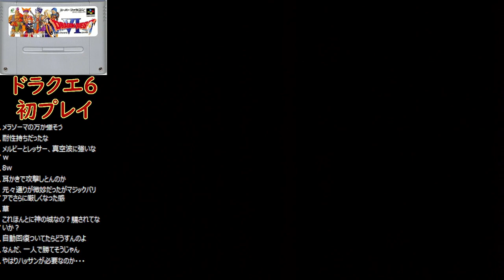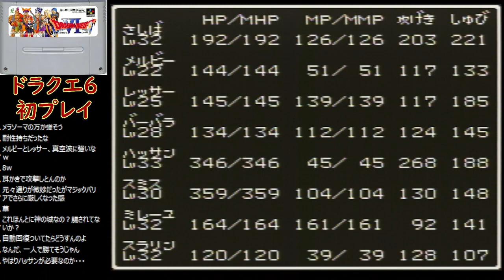【ドラクエ６実況】完全初見でドラゴンクエスト６攻略【盾や鎧集め、迷子～】Part１２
ドラクエ６完全初見実況です。楽しく実況できるよう頑張ります
ドラクエ６他９０年代のゲームを中心のゲーム実況チャンネルです

実況プレイ動画です、ストーリーのネタバレあり

・当チャンネルはレトロゲームが主なチャンネルです。
したがってリマスター版のプレイは他のコンテンツも含め基本的には原作版をプレイしてからになります

・玄人特有の上手いプレイなどをお求めの方には苦手なプレイです。バカにしながらニヤニヤ視聴して頂ければ幸いです。

・ゲームをあまりプレイした事がない青春時代を送り、無趣味だったので童心に帰り楽しくプレイできたらいいなという気持ちで始めたゲーム実況者